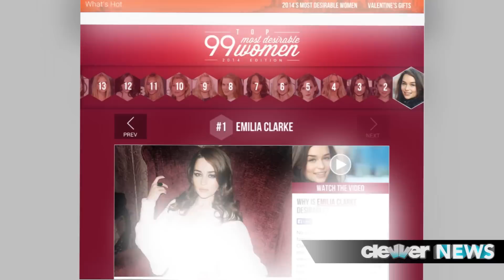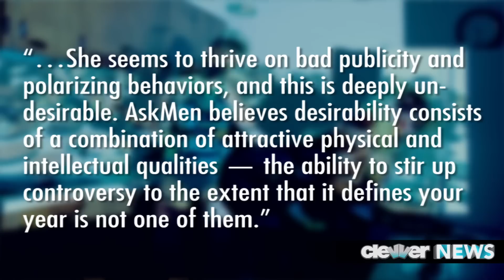Emilia Clarke Most Desirable Woman, Miley Cyrus Least!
When you've got 3 loyal firebreathing dragons by your side, I mean, how can anyone else compare!? Game of Thrones stunner Emilia Clarke takes the crown when it comes to the #1 spot on Ask Men's annual Most Desirable List. Hey, if Darnerys can't rule Westeros, this title is a close second, right!?
Millions of voters from around the world weighed in, and ultimately, our girl Khaleesi came out on top.
Voting criteria isn't just limited to sex appeal—Ask Men encourages voters to consider personality, career, talent, and potential when selecting their leading lady.
According to the poll results, after Emilia Clarke at number 1, Community's Alison Brie ranked #2, while supermodel and Blurred Lines video star Emily Ratajkowski came in #3. Jennifer Lawrence earned the #4 slot, while Emma Watson stole the last position in the top 5.
Kate Upton, Kerry Washington, Amy Adams, Margot Robbie, and Kate Moss finished out the top 10.
As for Miley Cyrus (who many predicted would actually top the list) well, there's a bit of controversy surrounding her placement as number 99.
James Bassil, the Ask Men publisher, told Access Hollywood that while Miley is undoubtedly attractive, successful, and talented, there's definitely a reason she's at the bottom of the list.
He explained, "...She seems to thrive on bad publicity and polarizing behaviors, and this is deeply undesirable. AskMen believes desirability consists of a combination of attractive physical and intellectual qualities — the ability to stir up controversy to the extent that it defines your year is not one of them."
Ouch! Can't the girl twerk a little and swing on a wrecking ball without being chastised for it!?
If you think Miley should've been higher up on the list, post a comment and tell me why! Or maybe, you agree with the AskMen poll and think she's just been too darn controversial recently!
Whatever you're thinking, let's chat about this year's list below in the comments section.
If you wanna watch a new episode of Totally Clevver, you can click the link right here.